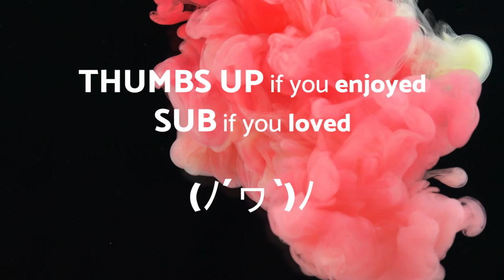No Copyright Music - It's all happening - Alternative Punk - Royalty free music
No Copyright Music Original - It's all happening - Alternative Punk